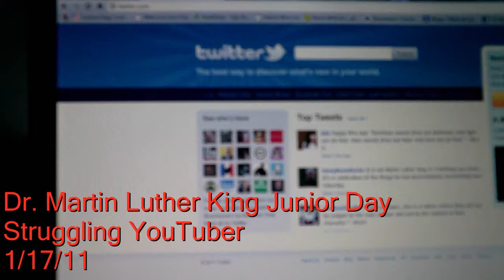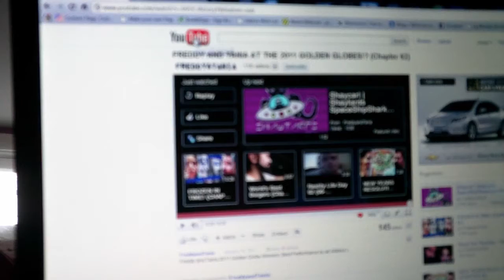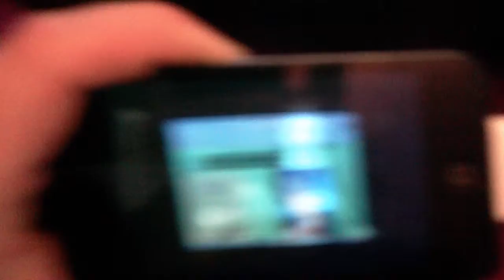Dr Martin Luther King Junior Day 1/17/11 (Day 28)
Dr  Martin Luther King Junior Day
Struggling You Tuber
1/17/11